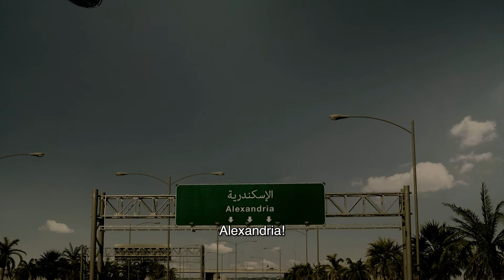Das Grab von Alexander dem Großen - NÜRNBERG EDITION - Escape City Box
„DAS GRAB VON ALEXANDER DEM GROSSEN“ ist ein Urban Escape Room, der in den Straßen der Stadt gespielt wird. Ein Abenteuer, das euch wie nie zuvor durch die Stadt führt und mit der Spielkasten von Escape City Box gespielt wird, in der die Teilnehmer alles finden, was sie brauchen, um das Abenteuer zu beenden, während sie die Rätsel beantworten und den Film auf unserer mobilen App ansehen.